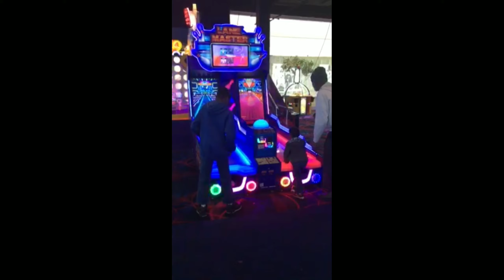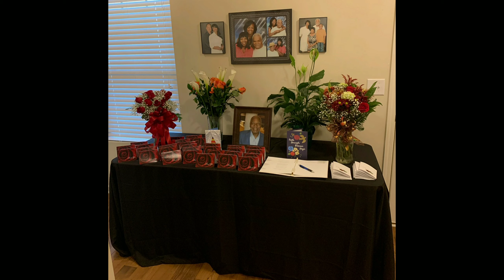Video Tribute To My Dad: Rest In Peace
My dad died last week of cancer. He loved the camera. My final video tribute to my dad. Rest in peace, Dad. R.I.P.